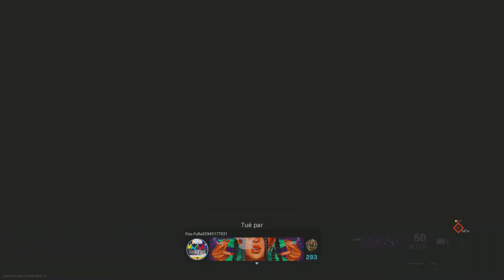Call of Duty: Modern Warfare_top2 mica steelass sioux